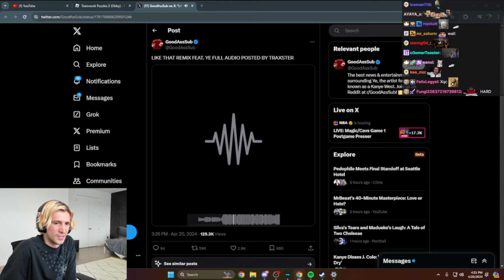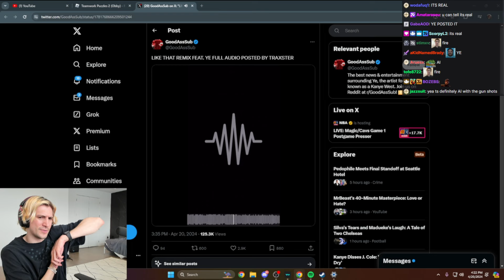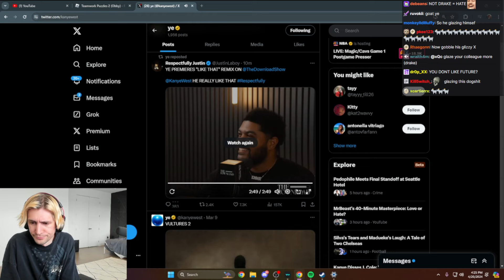xQc Reacts to Kanye West - LIKE THAT REMIX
Play J.cole get the p*ssy dryyyy